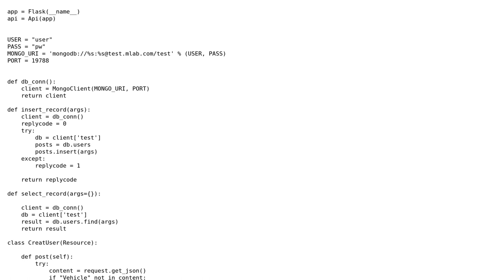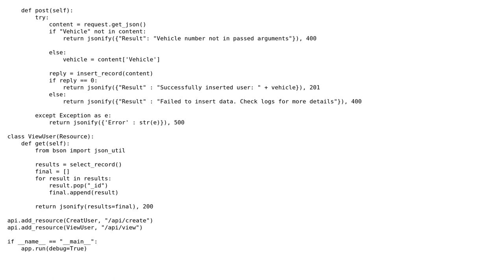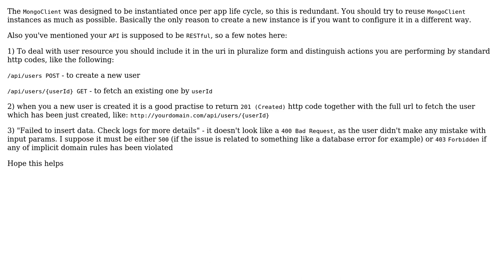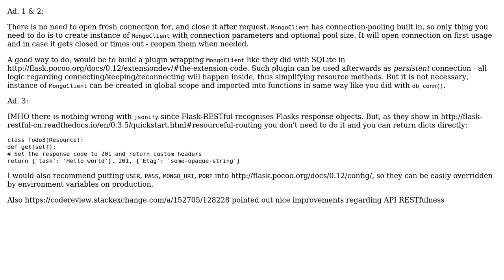Code Review: RESTful APIs (Create, Read) with flask-restful (2 Solutions!!)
Code Review: RESTful APIs (Create, Read) with flask-restful

With thanks & praise to God, and with thanks to the many people who have made this project possible! | Content (except music & images) licensed under CC BY-SA | Music | Images & others | With thanks to user potfur user Gareth Rees user ellaRT user Artem and the Stack Exchange Network Trademarks are property of their respective owners. You are responsible for your own actions.